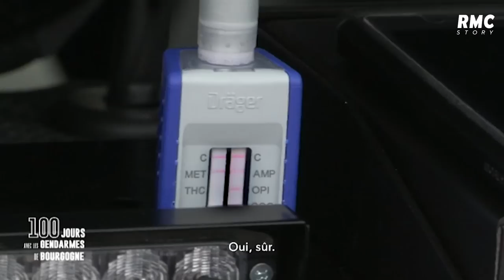Un jeune livreur refuse d'admettre qu'il a consommé des stupéfiants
Un jeune livreur se fait arrêter sur l'autoroute par la gendarmerie, il jure ne pas avoir consommé de stupéfiants, pourtant, le test est positif...